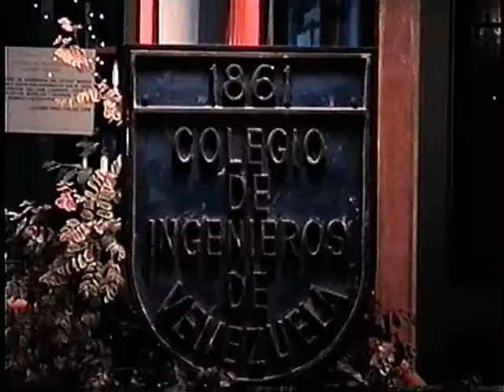Propuesta Política: Cena profesionales opositores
Bienvenidos al espacio “Propuesta Política”, referido al acontecer politológico, los protagonistas y sus acciones, en esta oportunidad, se publican imágenes exclusivas de la videoteca privada Jim Morantes, 21 de diciembre de 2001, cena navideña de los profesionales opositores al gobierno de Chávez e integrantes de la sociedad civil en el Colegio de Ingenieros de Mérida.